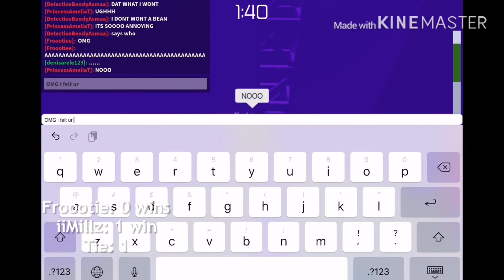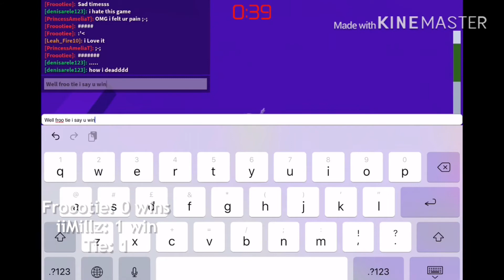Racing in TOH w/ Froootie!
♡Open me♡
Hey everyone! Welcome back to a new video! Today I’m going to be racing froootie in TOH! I will link her channel down below!Make sure to sub and like! Sorry for the inactivity! I will try to post more often but it is very hard trying to post everyday! So I’m going to start to post every Sunday and Saturday! ♡♡

Froootie’s channel!